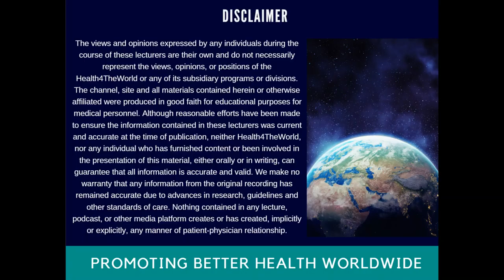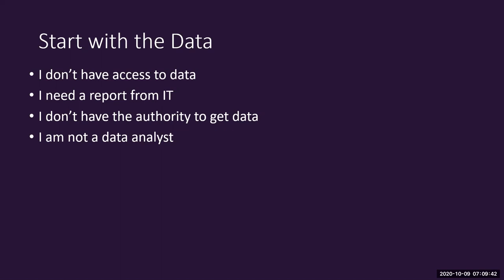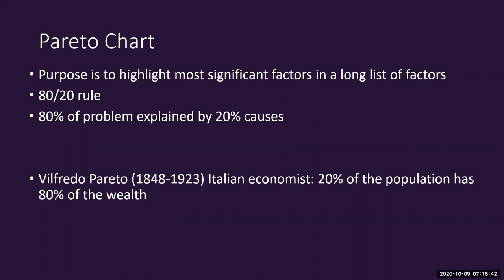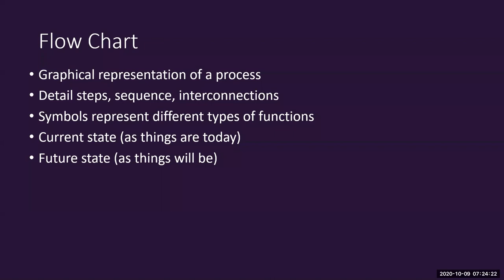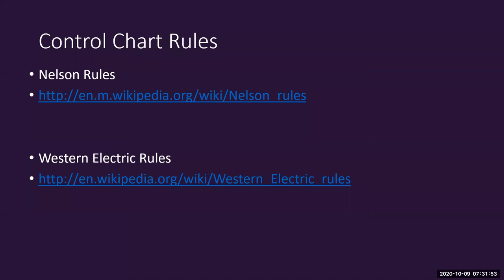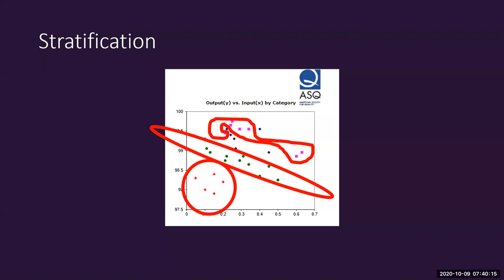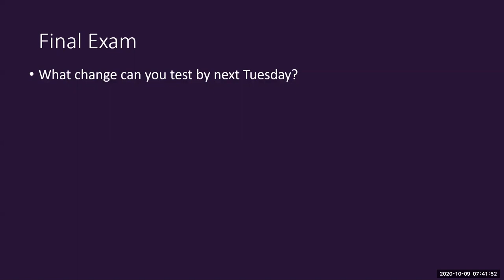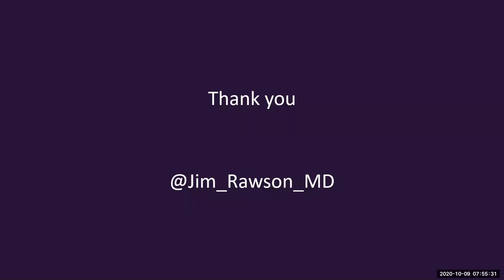Tools to Improve Value in Radiology and Healthcare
Tools to Improve Value in Radiology and Healthcare with Dr James Rawson